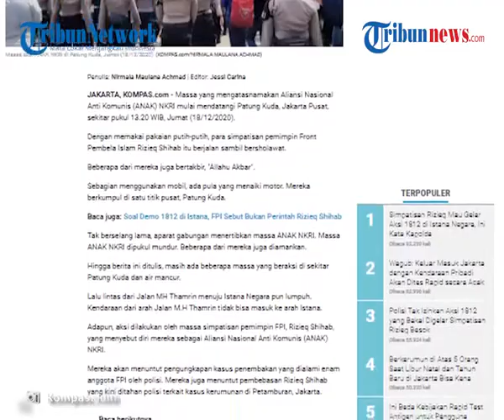Suasana Terkini Kawasan Patung Kuda yang Dipadati Massa Aksi 1812, Lalu Lintas Lumpuh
Massa yang mengatasnamakan Aliansi Nasional Anti Komunis (ANAK) NKRI mulai mendatangi Patung Kuda, Jakarta Pusat sekira pukul 13.20 WIB.

Pada Jumat (18/12/2020), dengan memakai pakaian putih-putih, para simpatisan pembela pemimpin FPI Rizieq Shihab, berjalan sambil bersholawat.

Dilansir oleh Kompas.com, beberapa dari mereka menyerukan takbir sambil berjalan, dan juga bersholawat.